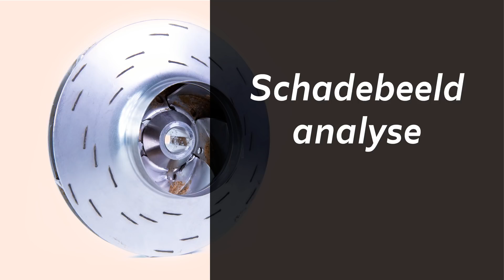Hoe ANALYSEER je een SCHADEBEELD?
In deze aflevering word Jos bijgestaan door Robin, die de opdracht krijgt om een schadebeeld te analyseren. We zijn benieuwd of hij het inderdaad in één keer goed heeft!

Wil je meer leren over pomptechniek?

Over Oveducon:
Oveducon is een bedrijf dat zich met hart en ziel inzet om pomp-technische kennis te waarborgen. Onze “pompidioten” delen hun passie, kennis en ervaring door middel van cursussen, advies, blogs en video’s. Hiermee proberen we een vonk over te brengen, opdat de techniek weer gaat leven voor de mens en de mens weer gaat leven voor de techniek.